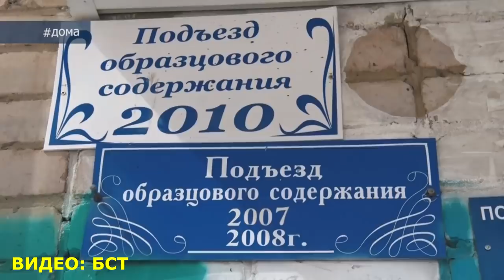"Проделки "Башинформа" и мусор в головах". "Открытая Политика". Выпуск - 98.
Хронометраж выпуска:
00:25 - На смерть Ахметханова;
01:11 - Лукавый триумф;
02:46 - "Бестолковые" воришки "Башинформа";
06:08 - Попал в "Миротворец";
08:37 - Зачем выпустили Комлева?;
17:30 - Зачем отпустили Гурьева?;
18:42 - Анонс.